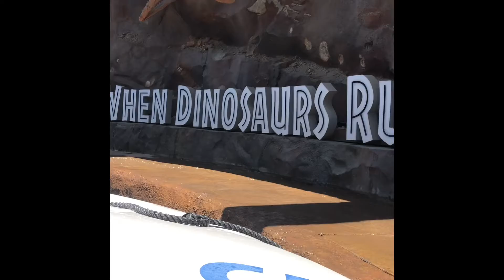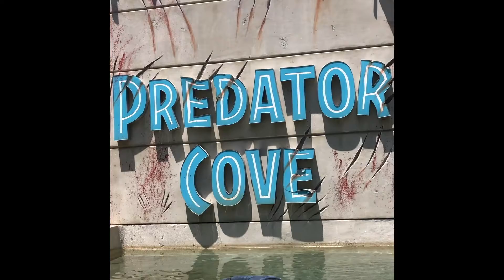Jurrasic World The Ride At Universal Studios